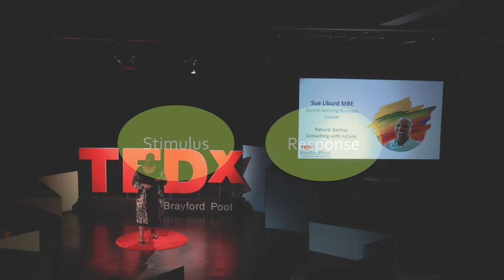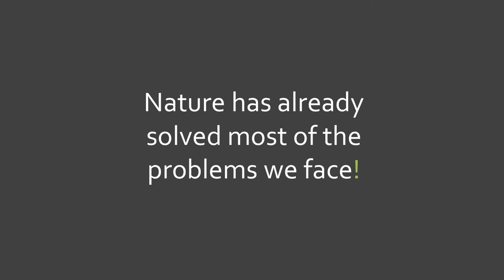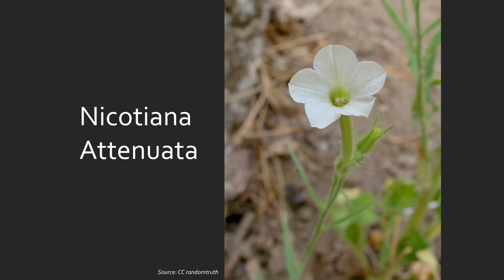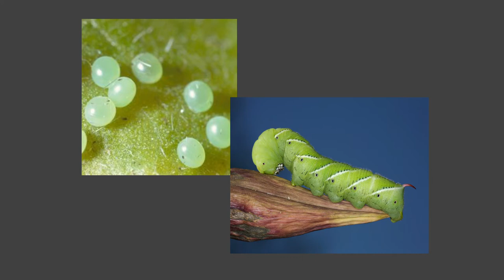Natural Genius. Consulting with nature | Sue Liburd MBE | TEDxBrayfordPool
Sue explores how biomimicry can influence and inform 21st century leadership An award-winning business leader, human capital innovation consultant and chair of senior executive forums. With an impressive track record working internationally for some of the world’s leading corporations, Sue helps board level decision makers to successfully shift their thinking, develop themselves and grow their organisations. Creating a fresh climate for change, Sue enables innovative thinking and new solutions to challenging business issues. This talk was given at a TEDx event using the TED conference format but independently organized by a local community.